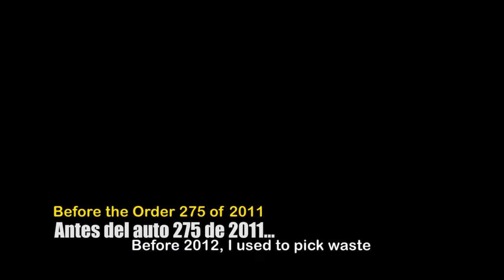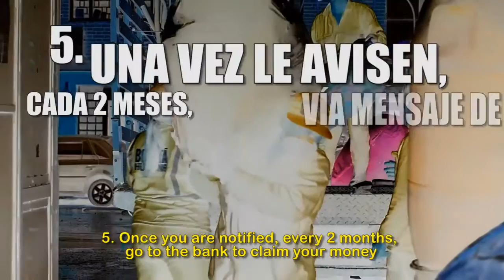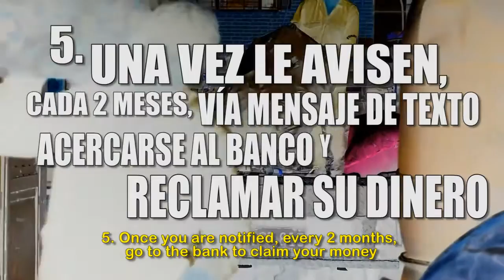Hacia el cumplimiento del Auto 275 de 2011 sub Ingles HD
Waste pickers recount the content of the Constitutional Court’s Order 275 – issued in response to the Asociación de Recicladores de Bogotá’s (ARB) legal actions to defend their right to work – and the measures put in place by the District Administration to comply with it.
(In Spanish, with English subtitles).